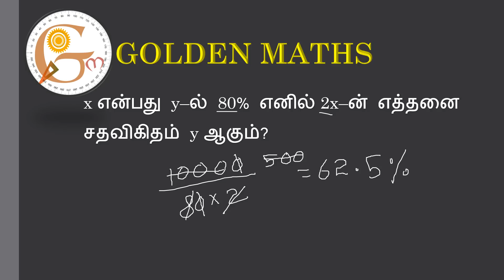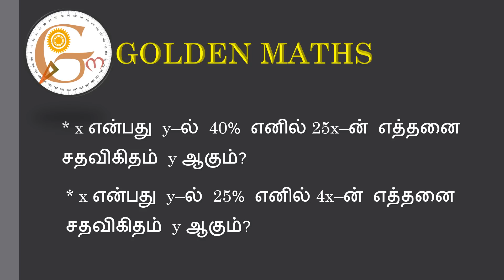Percentage part 13 (5 seconds tricks and shortcuts)